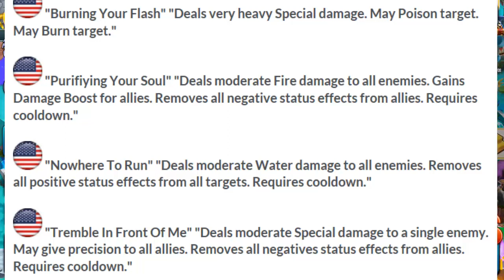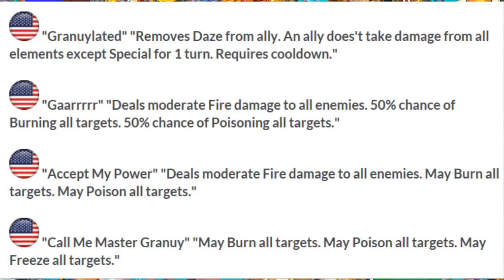PROXIMO EVENTO LABERINTO !! Guardaespaldas de Nishant + Gana un iphone 7 - Monster Legends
Proximos Eventos Revelados !!